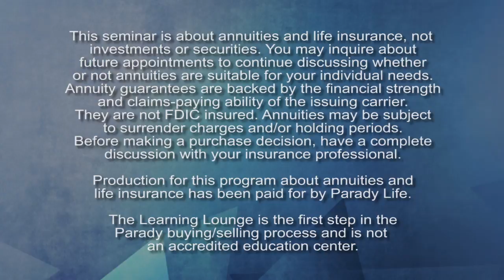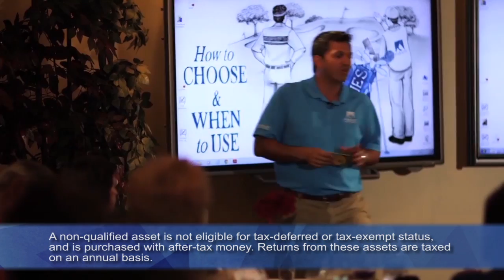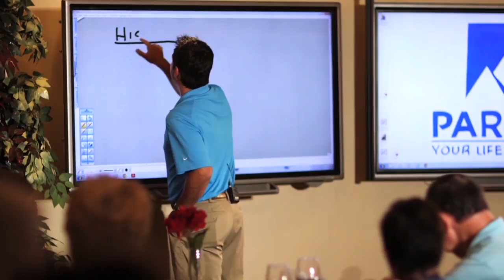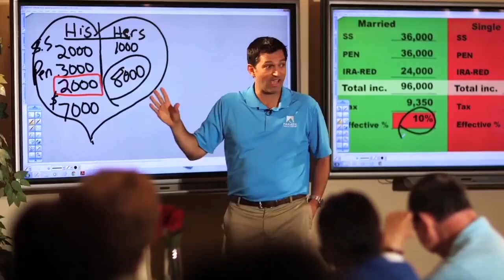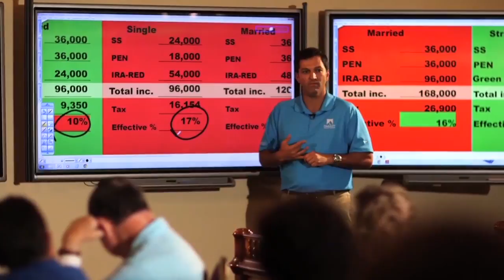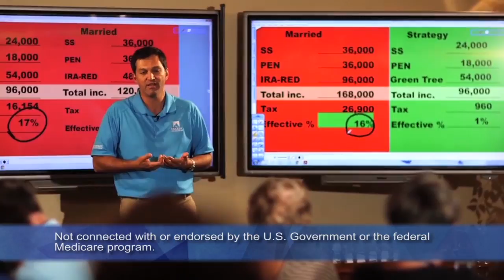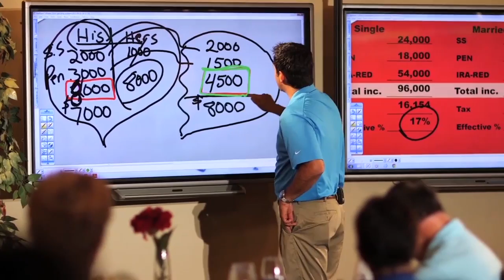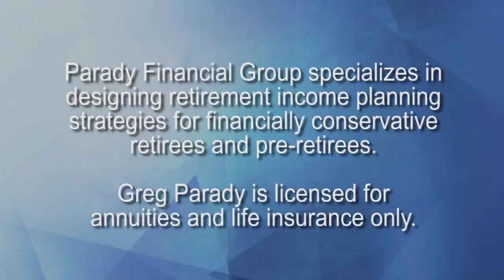The Learning Lounge with Greg Parady - "Seed, Trees and Hearts" (Epi 3)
Imagine a retirement strategy based on red, yellow and green seeds - yielding red, yellow and green trees.  Lake Sumter TV takes you to a seminar in which Parady Financial's Greg Parady explains how he uses this analogy to help retirees better visualize the potential of their retirement.